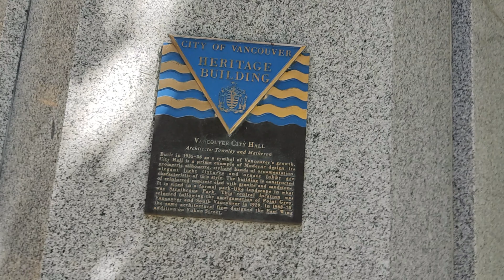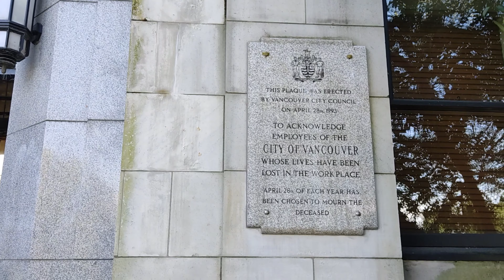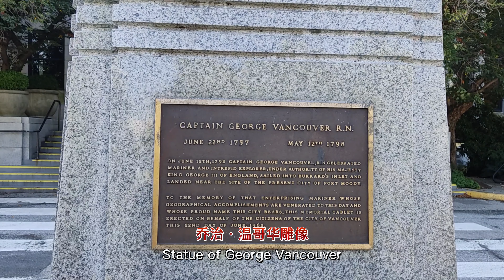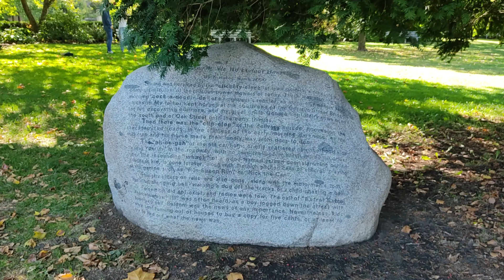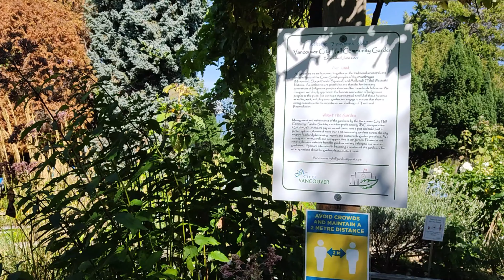[4K 60fps] Vancouver City Hall , BC, Canada